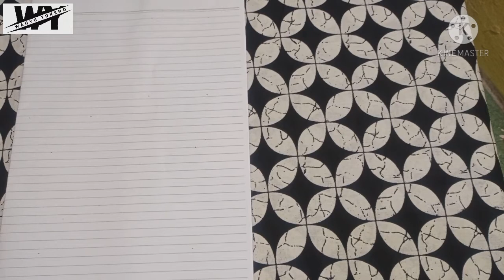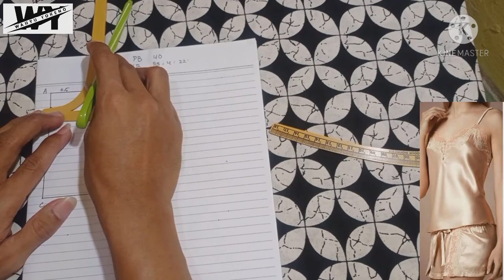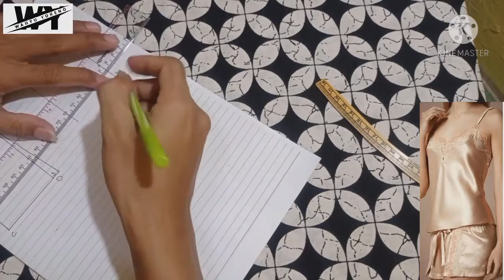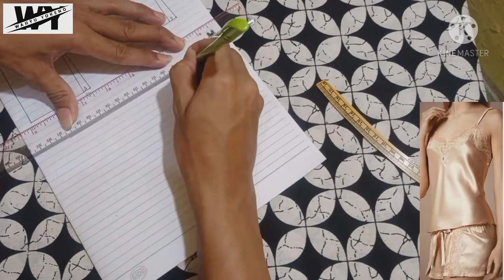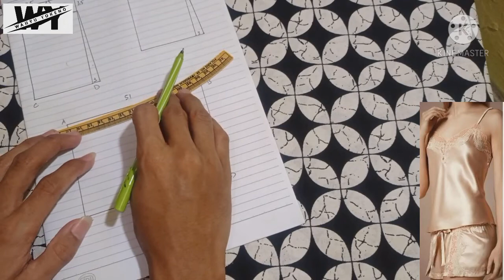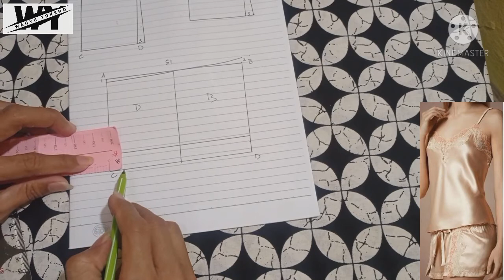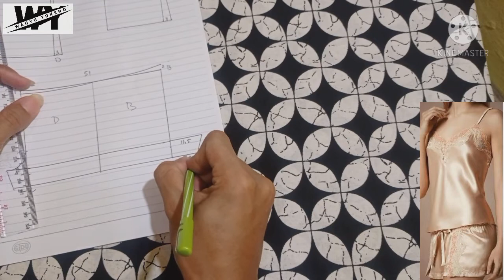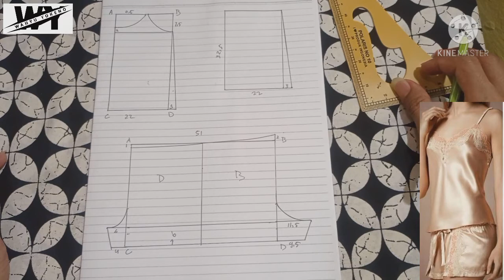CARA MEMBUAT POLA BAJU TIDUR SETELAN-PART 3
Cara membuat pola baju tidur-part 3
membuat pola baju tidur mudah banget ya cocok untuk belajar membuat pola, karna cukup simpel.
Caranya mudah banget tonton videonya sampe selesai jangan disekip ya,
Biar kalian paham dan bisa mempraktekannya,
Selamat belajar semoga video ini bermanfaat untuk kita bersama.